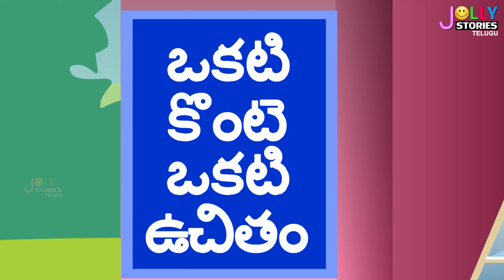Athyasa Kekula vyapari || Jolly Stories Telugu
Hi ! Welcome to Jolly Stories Telugu.